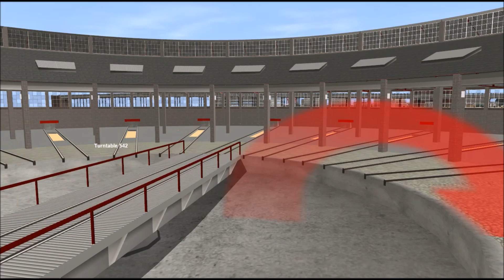Rails of Salt Lake City Shorts: Hungry Pumpkin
This is my first short I've made.